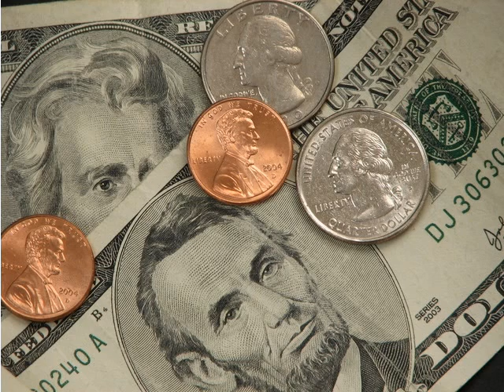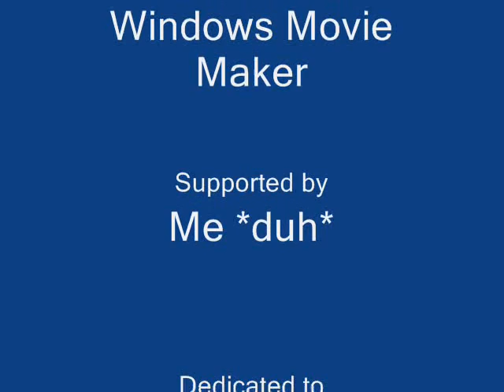Fish Head music video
This is the first thing I made so it's probably boring,but enjoy! If possible :D